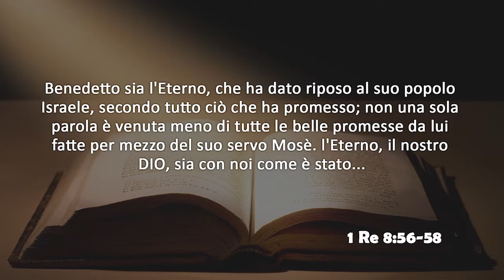Sabato 02 novembre 2019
1 Re 8:56-58

Benedetto sia l'Eterno, che ha dato riposo al suo popolo Israele, secondo tutto ciò che ha promesso; non una sola parola è venuta meno di tutte le belle promesse da lui fatte per mezzo del suo servo Mosè. l'Eterno, il nostro DIO, sia con noi come è stato con i nostri padri; non ci lasci e non ci abbandoni, ma volga i nostri cuori verso di lui, affinché camminiamo in tutte le sue vie e osserviamo i suoi comandamenti, i suoi statuti e i suoi decreti che ha prescritto ai nostri padri.

Testo di Barbara Zordan presentato in studio da Sara Durante.